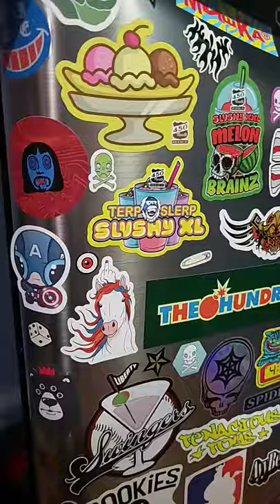BISTRO - BLACKBERRY VELVET | Energy City Brewing | Berliner Weisse